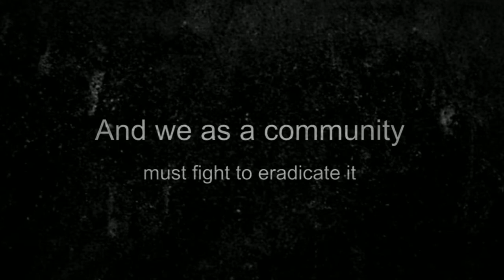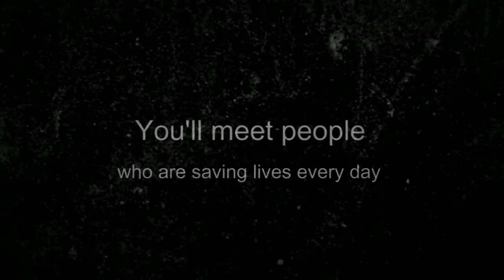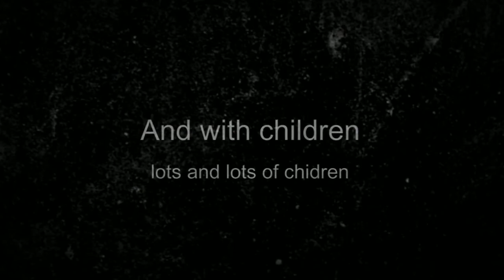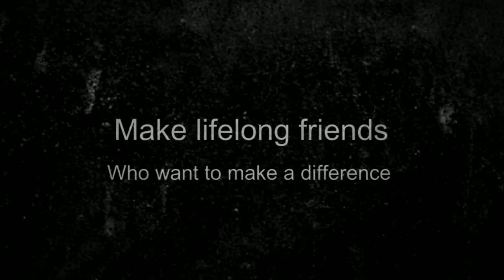Justifi Thailand 2012 Just-if-i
Justifi Thailand 2012 video. Why you and people just like you should take a couple of weeks out of your lives to journey with us to Asia, and learn how to make a difference for ever.